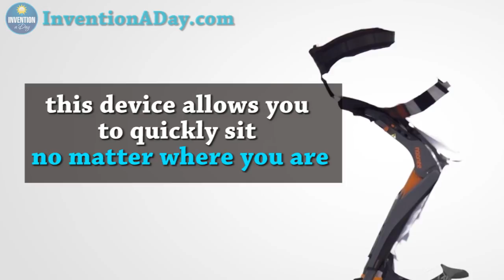Invention a Day - Episode #251: The Mobile Standing Chair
This device eliminates the pain associated with standing all day as it easily allows you to quickly change from sitting to standing and vice versa. To find out more